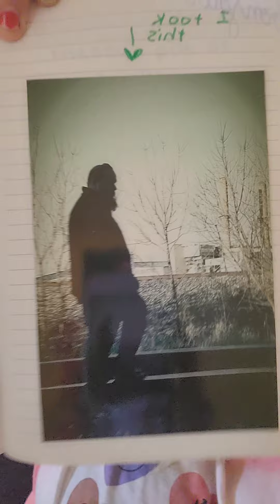reading from a 2015 journal